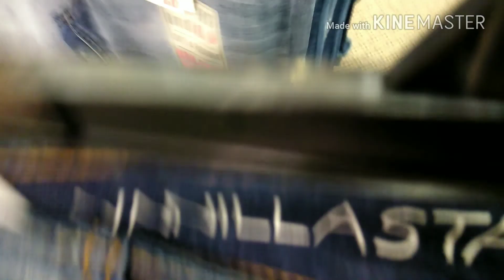BTS clothes shopping || taylor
if you enjoyed this video please like And subscribe also comment some videos for me to do I will most likely do them also try to see if you can comment how many times i said gosh goodness or God and follow my social medias thank you for watching